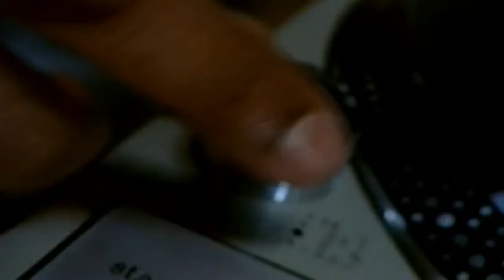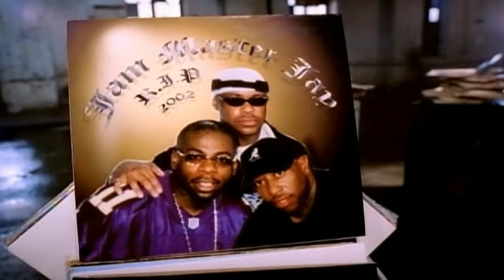Gang Starr Skills Explicit